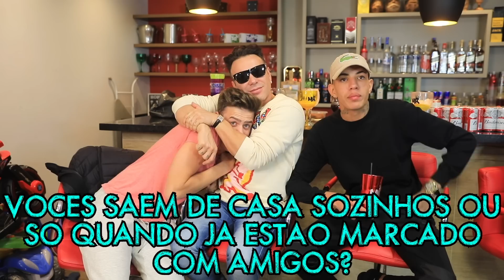BEIJEI DE VERDADE O MC DON JUAN E JON VLOGS !!!!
Perguntas aleatorias para Jon Vlogs e Mc Don Juan